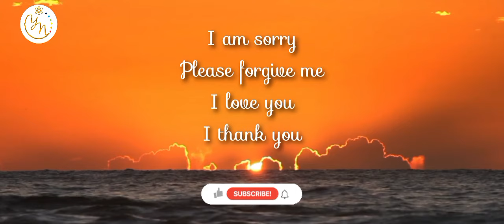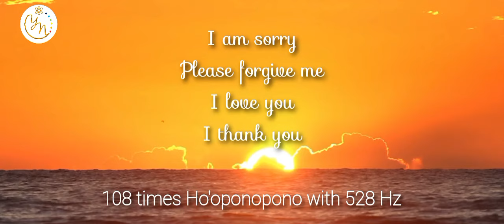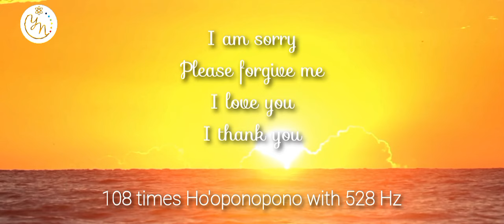HO'OPONOPONO MANTRA 528Hz - 108 times for Deep Healing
In this guided exercise I have repeated the Ho'oponopono prayer 108 times along with 528Hz frequency music.
This exact number of repetitions will assist and support deep healing and forgiveness towards yourself or anybody else you wish to forgive.
Before you start,  set an intention and attention and repeat the Ho'oponopono 108 times.

Do this deep healing exercise 2 times a day, in the morning before you start your day and right before you go to sleep - this will bring the best results.

Repeat out loud these 4 simple phrases - I’m sorry, Please forgive me, Thank you, I love you.

संपूर्ण मराठी भाषेतून घेतला जाणारा Ho'oponopono कोर्स
होओपोनोपोनो क्लास (HPP) कोणी आणि कशासाठी करावा?
✦ ऑनलाइन करता येण्याची सोय. कुठूनही करता येतो. रेकॉर्डिंग दिले जाते.
✦ स्वत:चे – करियर, आजार, दुखणी, नाती, पैसा, आध्यात्मिक प्रगती असे – कोणतेही प्रश्न सोडवण्यासाठी
✦ राग, भीती, निराशा, दु:ख यांच्या भावनिक त्रासातून मोकळं होण्यासाठी
✦ जन्मोजन्मीच्या कर्मांचे हिलींग करण्यासाठी
✦ आयुष्याचा खरा अर्थ आणि स्वत:ची खरी ताकद समजून घेण्यासाठी
✦ वाट्याला आलेल्या त्रासदायक व्यक्तींशी संबंध व्यवस्थित होण्यासाठी
✦ आर्थिक गोष्टी सुरळीत करण्यासाठी – कर्ज संपवणं, अडकलेले पैसे मोकळे करणं, आर्थिक उत्पन्न वाढवणं, खर्च आटोक्यात आणणं
✦ Affirmation, visualisation, Counselling, यातलं काहीही न करता या सगळ्याचे फायदे मिळवण्यासाठी
✦ रुटीन न बिघडवता कमीत कमी वेळात हे सर्व घडवून आणण्यासाठी
मुळात HPP बद्दल "I am sorry. Please forgive me. I love you. I thank you." अशी चार ओळींची प्रार्थना एवढंच माहीत असतं. नेमाने हे केल्यावर होणारे बदल दिसतही असतात. पण हे नक्की कोणाला म्हणायचं? का? याने काय होतं? हे प्रश्न असेच राहतात.
गेले काही महिने मी हो'ओपोनोपोनो सेल्फ हिलींग शिकवते आहे.
हे शिकलेल्या लोकांची आयुष्यं बदलताना जवळून बघते आहे. खरं सांगू? याचे परिणाम नुसते लिहायचे तर त्याचीच एक वेगळी पोस्ट होईल. आणि हे सगळं transformation जेमतेम पंधरा वीस दिवसात होऊ लागतं. या सर्व गोष्टी स्वत:साठी आणि दुसऱ्यांसाठी सुद्धा तुम्ही साध्य करू शकता. आयुष्य पुन्हा प्रवाही होतं.
हा कोर्स दहा दिवस चालतो. झूमवर ऑनलाइन होतो.
या क्लासमध्ये गृहिणी येतात, व्यावसायिक येतात, नोकरी पेशामधली माणसं येतात. अगदी साध्या सोप्या भाषेत हे सगळे विषय समजून घेतात.

💖 Love this space?